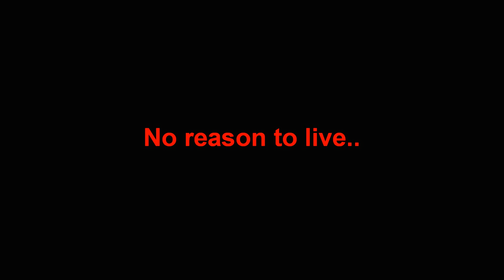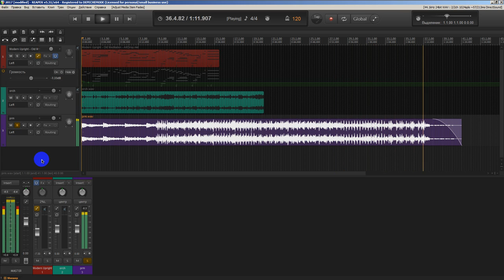No reason to live..